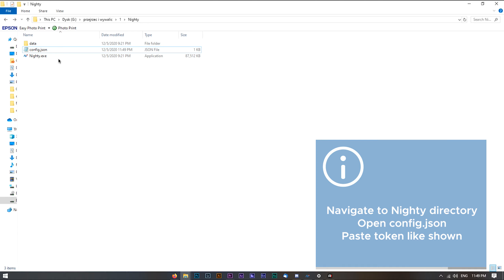N2: How to get your Discord token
An optional way to connect your Discord account with Nighty.
Also useful for creating raid tokens.